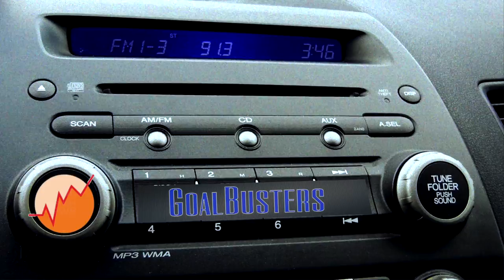Happy Birthday Jim! A KAWC Day Sponsor Message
GoalBusters Consulting recognized Partner, Jim Anderson's birthday with a KAWC Colorado River Public Media Day Sponsorship. It played 16 times on Jim's birthday. Here was one of his favorites because it aired during UnderCurrents Radio, one of Jim's favorite shows on radio! It was quite a treat to have Gregg McVicar return to programming after Jim's announcement with a reference to Michael Franti & Spearhead and then follow up with a Kris Delmhorst cover of "You Might Think," one of Jim's favorite Cars songs.